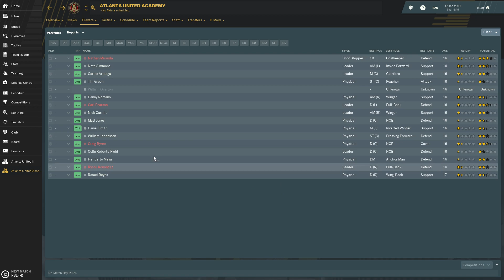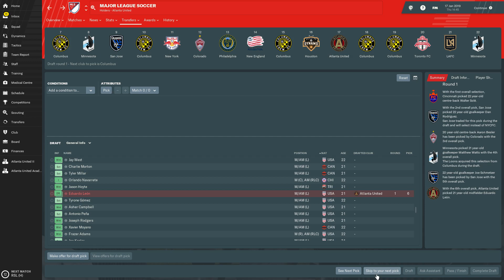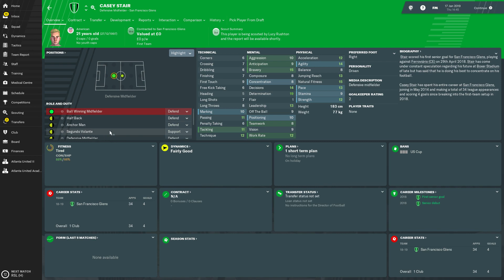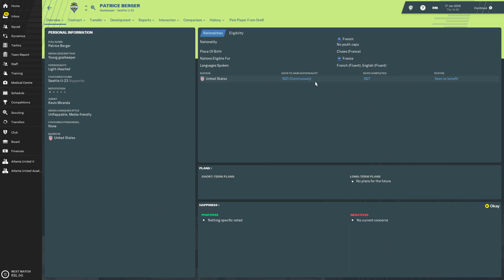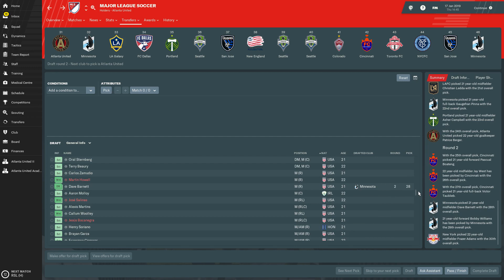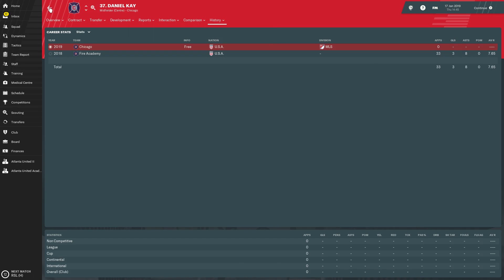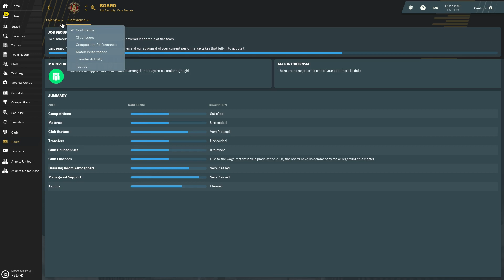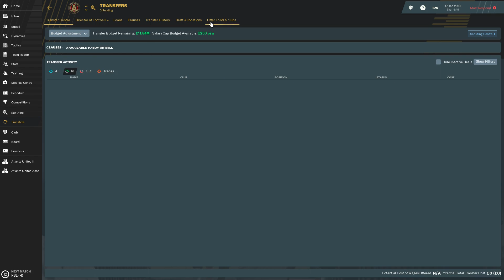Football Manager 2019 | Atlanta United - Episode 10 (SUPERDRAFT 2019 + ACADEMY PROSPECTS)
My newest series will be with Atlanta United in the MLS. I have been following Atlanta in real life and have been thoroughly impressed with the way they play as well as their incredible fan support! I have always enjoyed an MLS series here on the channel and I'm sure this will be no different. We start with an amazing squad and are expected to essentially win everything from the get go. Can I accomplish those goals and build a new dynasty? Or will I fail and get sacked... Only time will tell.